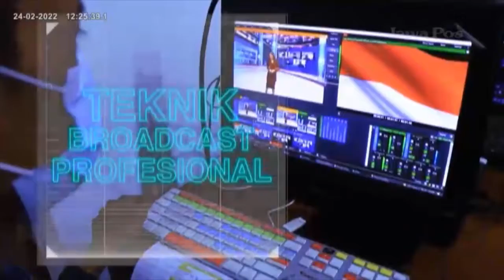Regulasi Pengeras Suara Masjid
Menteri Agama Yaqut Cholil Qoumas Menerbitkan Surat Edaran Terkait Penggunaan Pengeras Suara Di Masjid Dan Mushala Dalam Surat Edaran Ini, Pengeras Suara Luar Dihimbau Digunakan Dalam Jangka Waktu Paling Lama 10 Menit Sebelum Adzan.